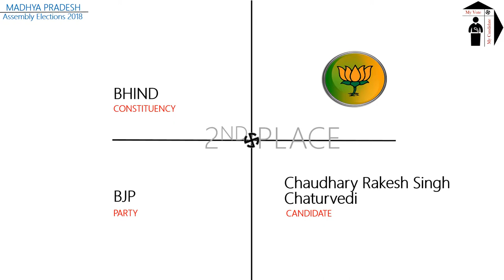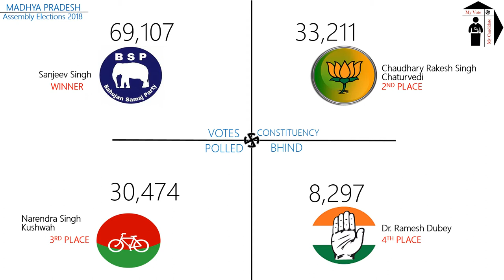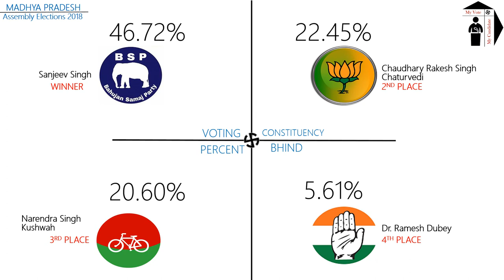BHIND Assembly Constituency